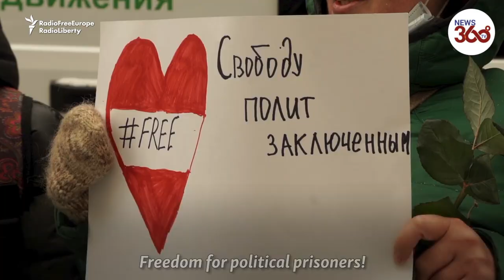Navalny supporters hold women's Solidarity Chain in Moscow | Valentine's Day vigils - News 360 Tv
Hundreds joined a women-only rally in downtown Moscow on February 14 to demand the release of women detained in recent demonstrations held across Russia in support of jailed opposition leader Aleksei Navalny. The human-chain protest featured references to Valentine's Day, such as flowers and hearts.